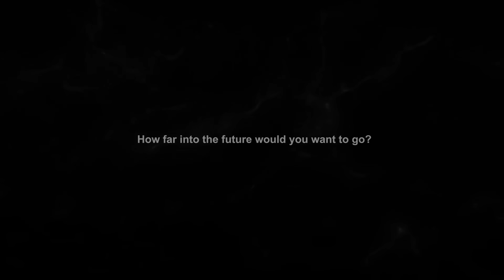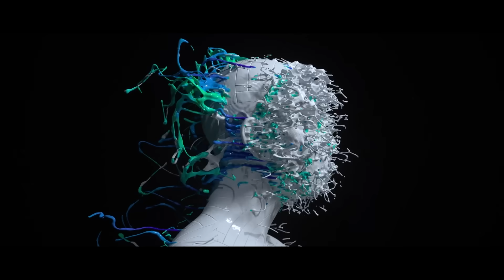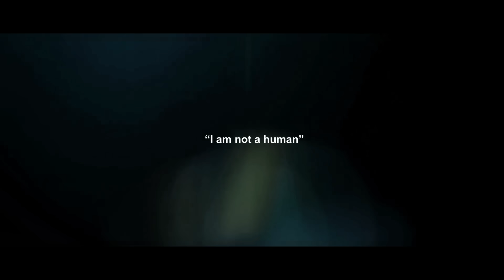TIMELAPSE OF FUTURE TECHNOLOGY: 2022 - 4000+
We see the evolution of space exploration, from NASA's Artemis mission, humans landing on Mars, and the interplanetary internet system going online. To the launch of the Starshot Alpha Centauri program, and quantum computers designing plants that can survive on Mars.

On Earth, tech evolves with quantum computers and Neaulink chips. People begin living with bio-printed organs. Humans record every part of lives from birth. And inner speech recording becomes possible.

And what about predictions further out into the future, when humans become level 2 and level 3 civilizations. When NASA's warp drive goes live, and Mars declares independence from Earth. Will there be Dyson structures built around stars to capture their energy. Will they help power computers that can take human consciousness and download it into a quantum computer core. Allowing humanity to travel further out into space.

Quotes about the future from: Arthur C. Clarke, Stephen Hawking, Albert Einstein, and Elon Musk

Additional footage sourced from: NASA, SpaceX

• Superintelligence: Paths, Dangers, Strategies
• Our Final Invention: Artificial Intelligence and the End of the Human Era